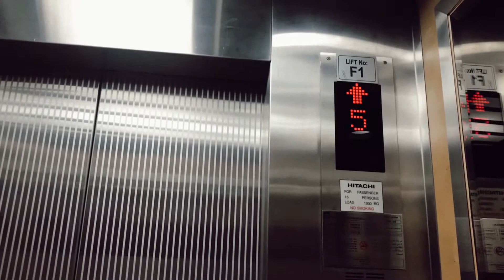My Saturday and meet the harworking Spiderman🤓, Doha Qatar ||Theresa Arenal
I hope you enjoy this video. May God Bless you all.